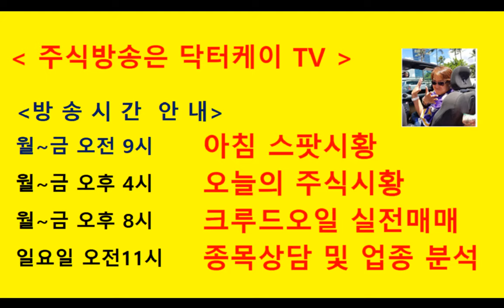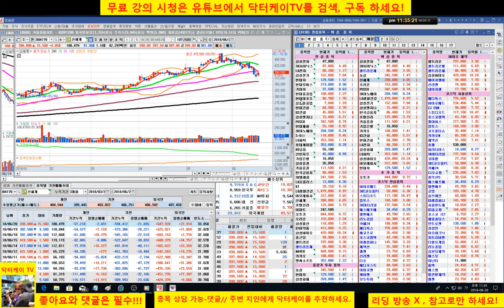= 닥터케이 TV =셀트리온 삼형제와 바이오주는 닥터케이가 책임진다/셀트리온,셀트리온 헬스테어,셀트리온제약,삼성바이오로직스,신라젠,네이처셀 매일 분석방송